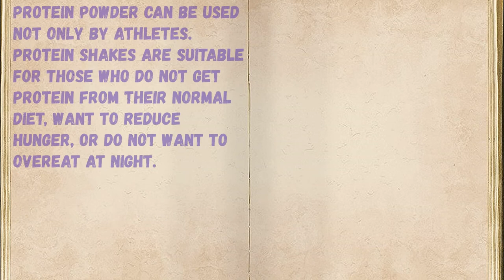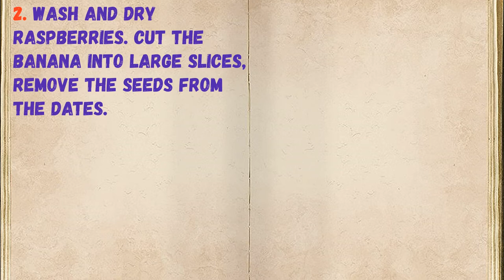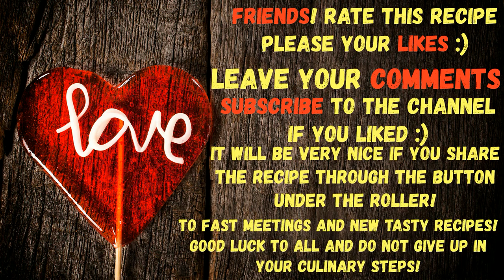Protein Shake Raspberry + Banana Mmm / Book of recipes / Bon Appetit